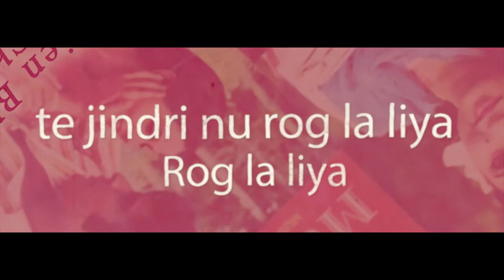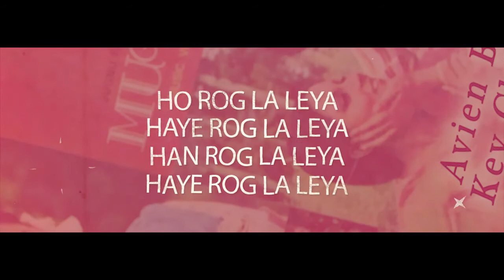Avien Bhuli Ke Chhadey | Best of Dilraj Kaur & Hemlata | Punjabi Film | Film-Mutiyar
Film: Mutiyar
Singer : Dilraj Kaur & Hemlata
Lyricist: Kashmir Qadar
Composer: Vedpal Verma